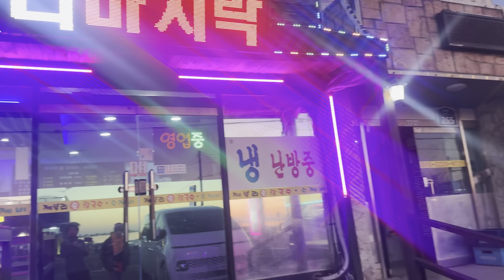Thweyjangchigey Khaana niskim aaja haami🍱koreanfood 🥢🥄👌🏼👍🏼G10Vlogs❤️‍🩹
Thweyjangchigey Khaana niskim aaja haami#vlog korea G10vlogs❤️‍🩹